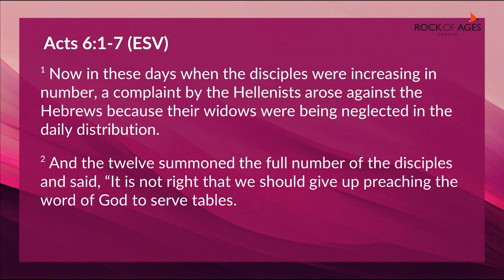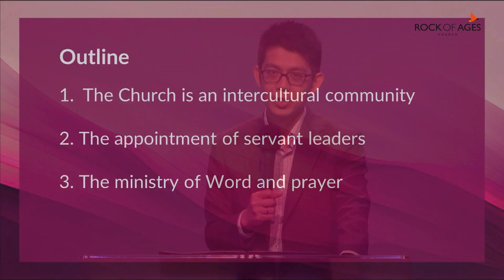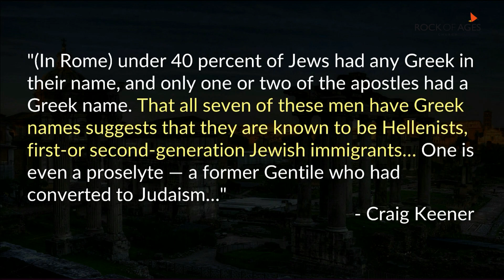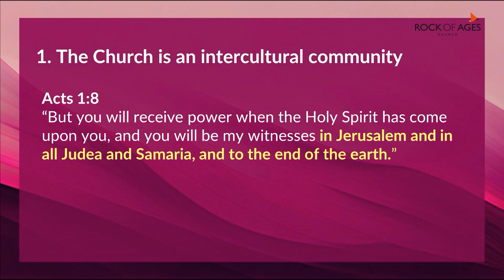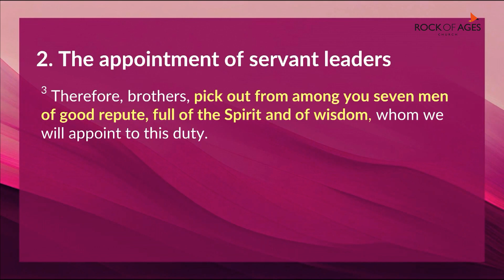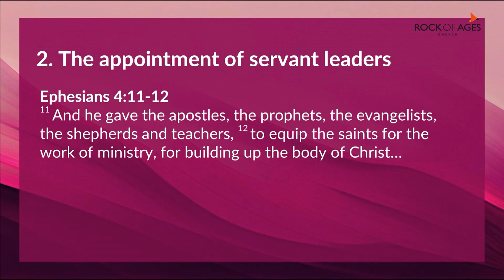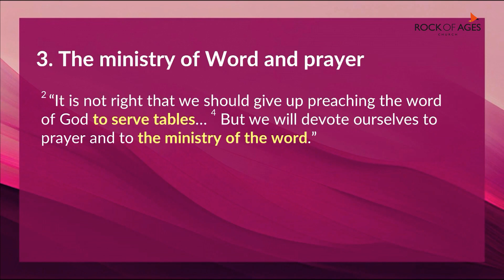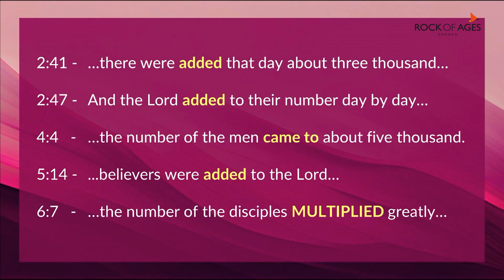Multiplying God's Work By Ps Eric Chan | 30 October 2022